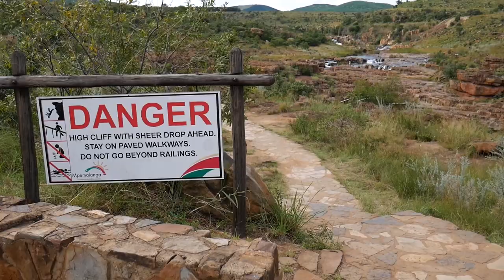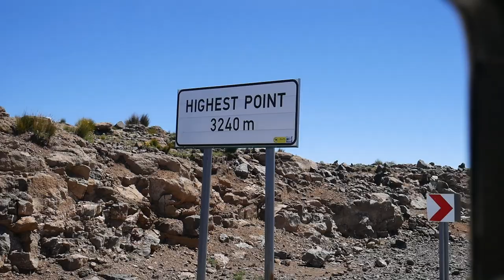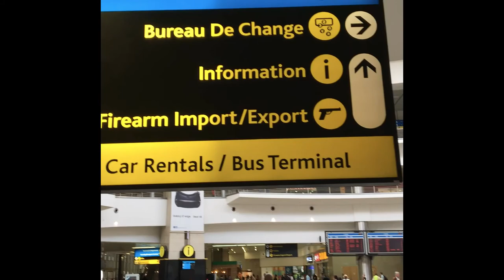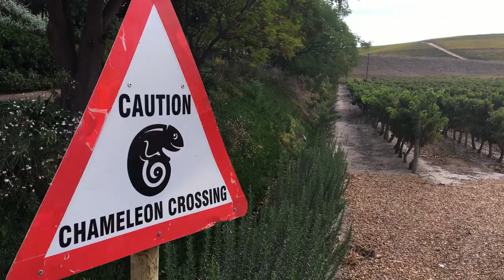SOUTH_AFRICA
Retour sur 3 semaines en Afrique du Sud !!!  Mars 2017

0:00 - 3'17 : Lisbon Falls, Blyde River Canyon, Drakensberg Mountain, Luck Potholes, Lesotho, Macmac Falls, God's Window
3:18 - 5'56 : Kruger National Park - Hluhluwe-Umfolozi Park
5:57 - 9'10 : Cape Town

Vous écoutez :
0:00 - 3'17 : Rock Angel - Joakim Garud
3:18 - 5'56 : Møme Vs Midnight To Monaco - Alive
5:57 - 9'10 : La Presqu'île - Signature